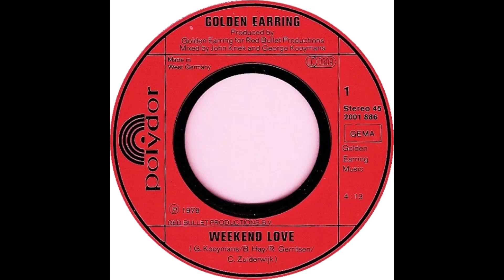Golden Earring - Weekend Love